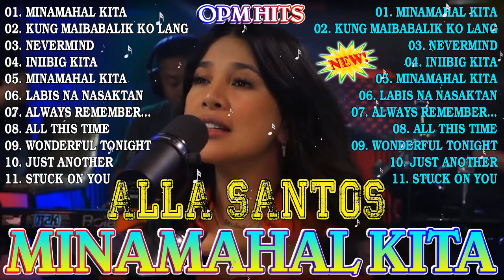🧿Minamahal Kita,Kung Maibabalik Ko Lang💟💃💃 OPM Love Song 2025